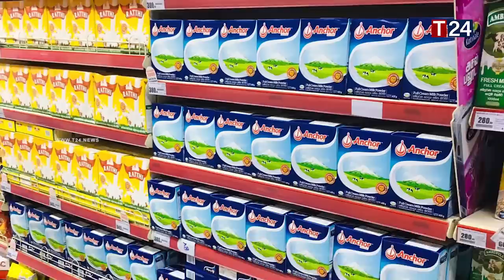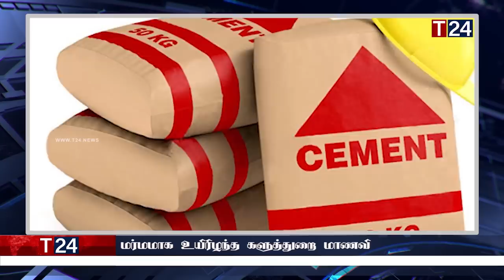இரவுநேர பிரதான செய்திகள் 12.05.2023 | Today Sri Lanka Tamil News | T24.News - Main Tamil News